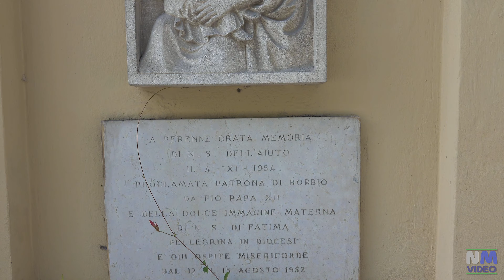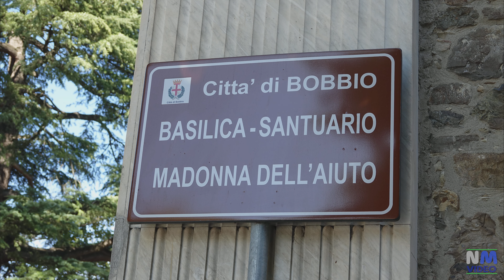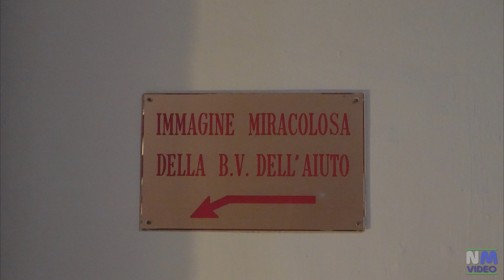BOBBIO - Santuario della Madonna dell'Aiuto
Il Santuario si trova a pochi passi da Piazza San Francesco , esternamente spiccano le statue nelle nicchie sulla sommità della facciata in stile romanico.Il complesso del santuario-basilica presenta una disarmonia architettonica nata dalle costruzioni che si protrassero per più di 300 anni.
Il santuario di Santa Maria dell’Aiuto è stato costruito nel XVII secolo, custodisce un’immagine 400 esca raffigurante la Madonna con bambino, ritenuta miracolosa.
Interno a unica navata, le cappelle laterali sono decorate con pregevoli stucchi del 1660 eseguiti da Cristoforo Ceseri.
La storia del santuario inizia con un "miracolo" che fa tramutare il posto in luogo di culto.
Secondo la leggenda, nella seconda metà del XIV secolo tal Adriano Repetino, proprietario di un vigneto situato a Corgnate e confinante con i terreni del monastero, volle innalzare un muro divisorio che delimitasse la proprietà.
In una nicchia fece dipingere, da un ignoto pittore, l'immagine della Madonna in trono con in braccio il Bambino che alza una manina in atto benedicente e nell'altra tiene un mazzolino di fiori campestri. Subito la nicchia con l'affresco richiamò numerose persone in devozione e all'inizio dell'estate del 1472 si verificò il primo fatto straordinario: viene notata sull'immagine una mutazione dei lineamenti e del colore del volto della Madonna. La gente accorse subito sul posto prostrandosi in preghiera ed avvennero le prime guarigioni di ammalati, quindi si avvertì la necessità di proteggere l'affresco costruendo un piccolo tempio a forma semi-esagonale, l'attuale sacello miracoloso. Inoltre si iniziò la costruzione della chiesetta intorno al tempio-sacello, l'attuale chiesa dell'Annunciazione di Maria.
Nel 1621 iniziò la costruzione del santuario e solo nel 1836 furono ultimati i lavori.

Filmato con SONY RX10M3 e Osmo Pocket DJI in 4K.